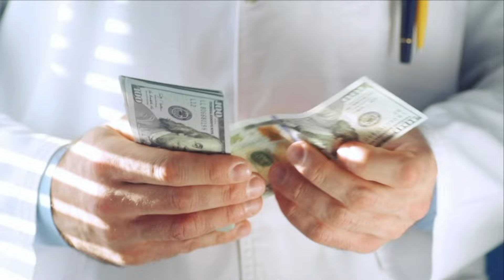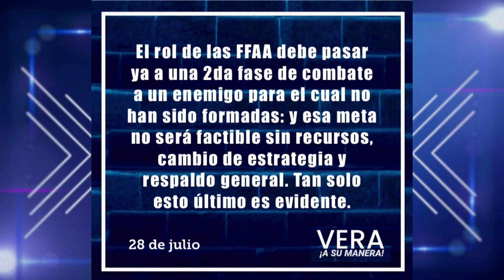ROL DE LAS FF. AA. ANTE LA CRISIS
ROL DE LAS FF. AA. ANTE LA CRISIS - INVITADO: GIAN CARLO LOFFREDO  – MINISTRO DE DEFENSA NACIONAL